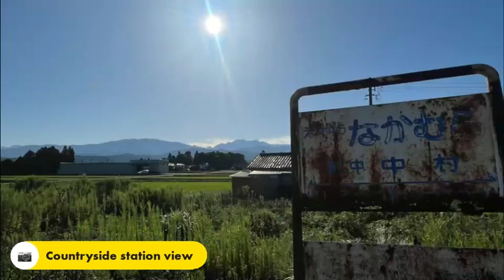Relive Toyama 2023/09/24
Video made with the Relive app